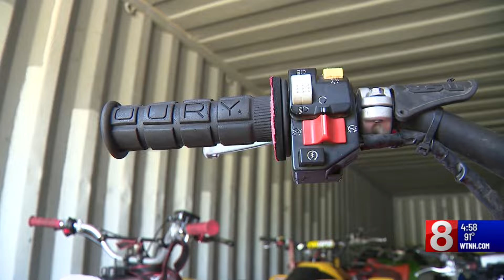What are New Haven police doing to prevent illegal dirt bikes, ATVs?